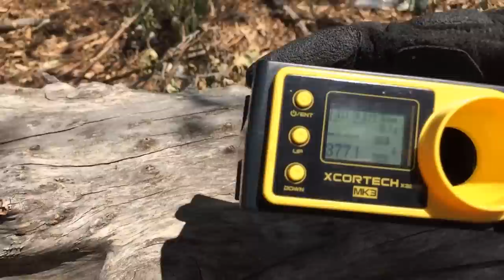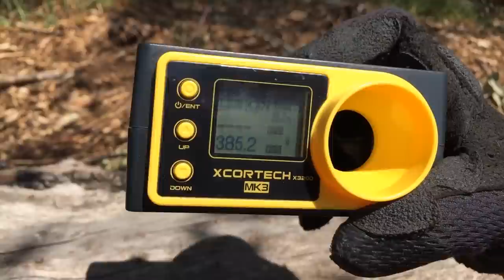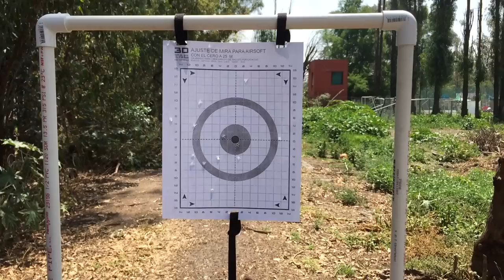Airsoft Reviews / ICS CXP-MARS Komodo (español)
En este video le echamos un buen ojo a la marcadora insignia de la linea MARS de ICS, probamos su potencia y su precisión. Qué te parece esta replica? Déjanos un comentario!

(comentarios ofensivos o destructivos serán eliminados)